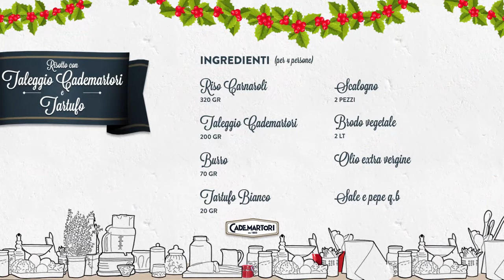Le ricette di Ugo e Roberto con Diego Abatantuono - Risotto al Taleggio e tartufo bianco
Con Diego Abatantuono e Ugo Conti in cucina si fa presto a confondere risotto e risate.

Con il loro aiuto lo chef Roberto preparerà un primo piatto eccezzziunalissimo: risotto al Taleggio con tartufo bianco!

Chissà se riuscirà a far mantecare il tutto prima che Diego e Ugo combinino il solito cinema!